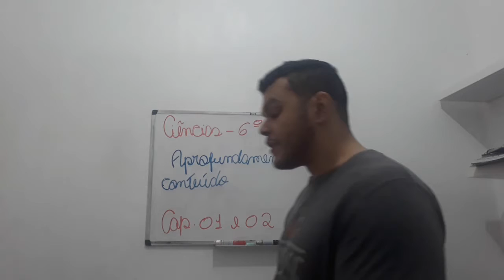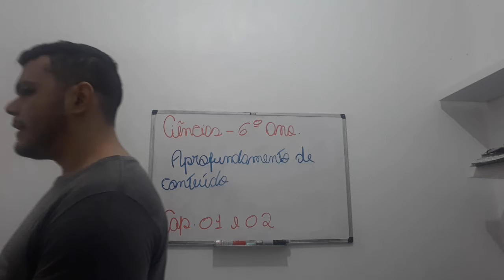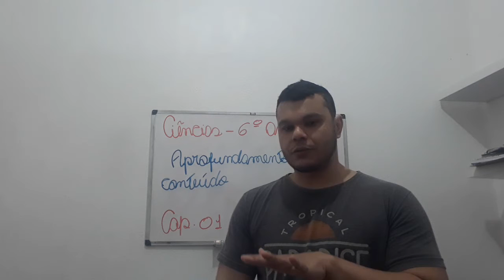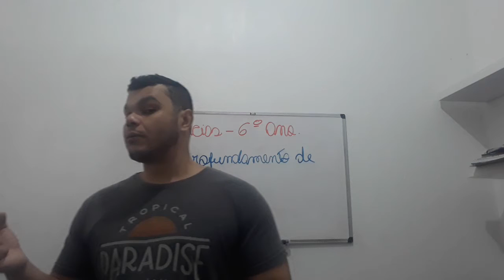Ciências 6º Ano Ensino Fundamental II (aula I - Aprofundamento de Conteúdos Caps I e II)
Aula I - Aprofundamento de Conteúdos Caps I e II)